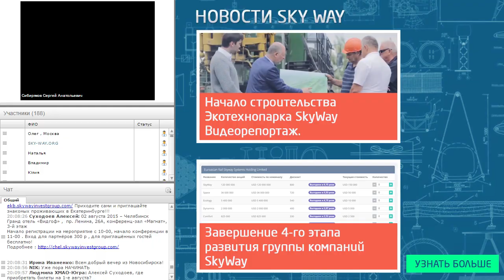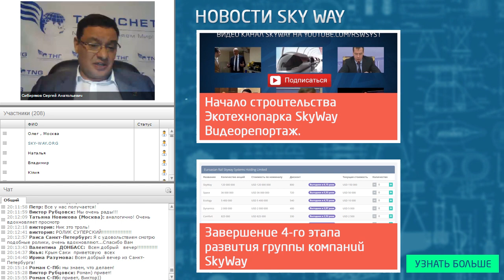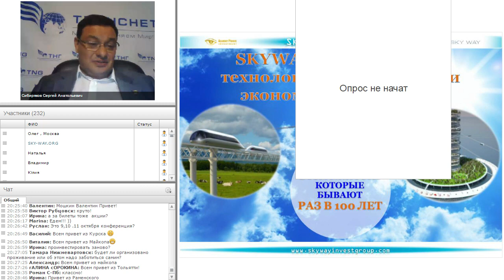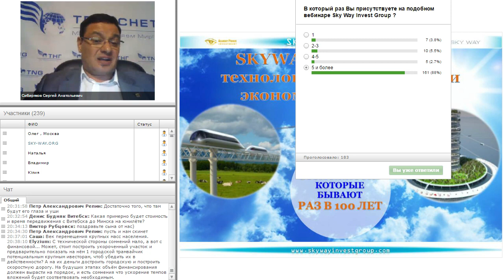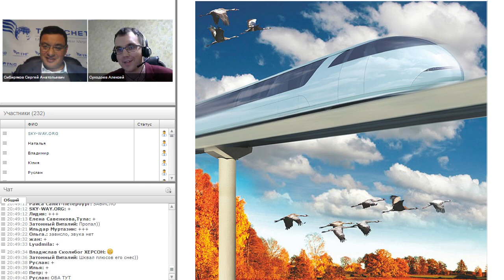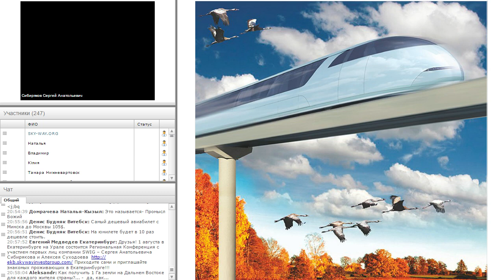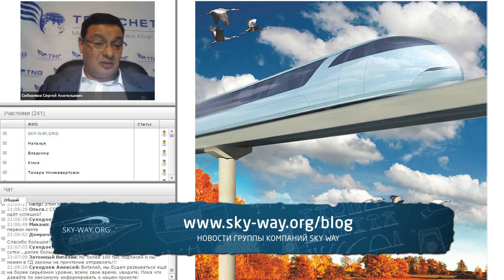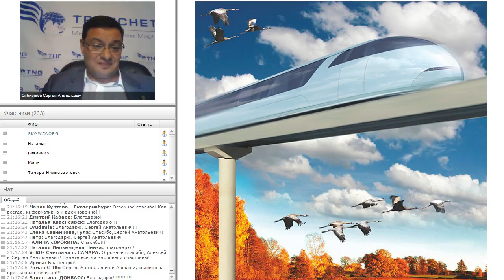Что ждет Россию? Экономический прогноз.